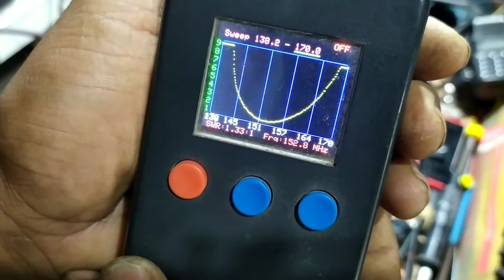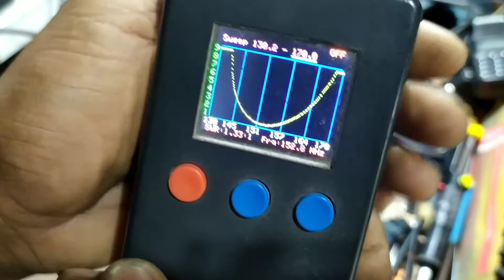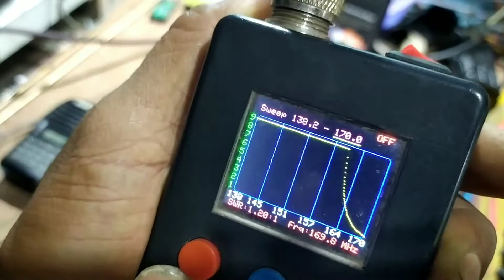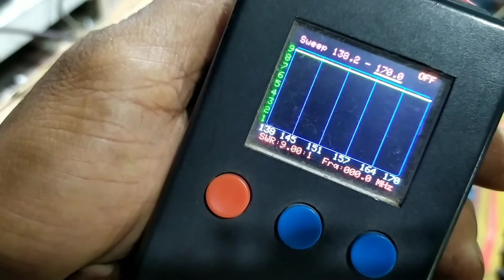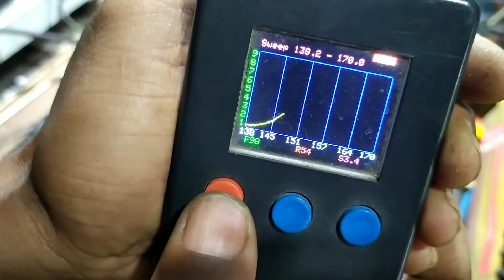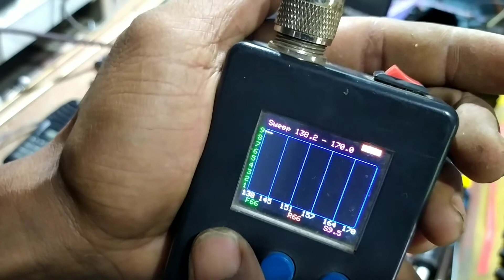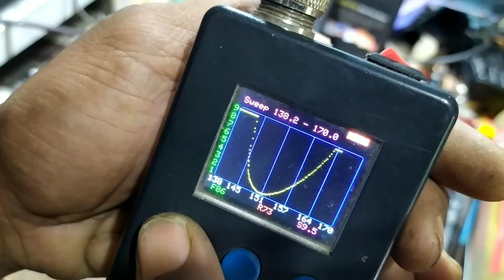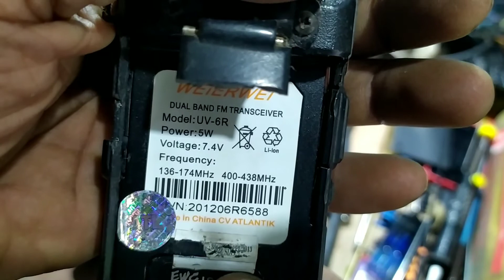#2. Antena bawaan ht China, hanya fisiknya yang sama. Ternyata matching dan dalamnya beda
Ternyata anggapan saya (mungkin juga anda) salah tentang antena bawaan ht cina semacam baofeng, weierwei, spc. Matching dan juga bentuk fisik dalamnya beda. Ada yang menggunakan loading dengan kapasitor, ada yang hanya menggunakan lilitan saja. Antena mana saja yang bagus untuk di frekuensi bawah dan mana yang bagus di frekuensi atas bisa anda cek di video ini. Untuk teman teman rapi yang frekuensi kerja nya di 142 Mhz dan sekitarnya bisa.memilih mana antena ht terbaik yang bisa digunakan di frekwensi kerjanya. Untuk teman teman orari dan juga yang biasa di repeater juga bisa memilih antena bawaan mana yang cocok. Simak terus videonya sampai akhir.